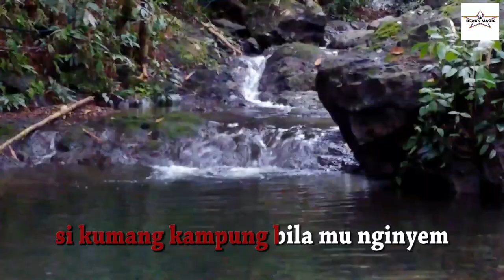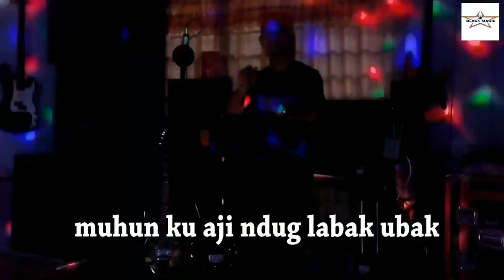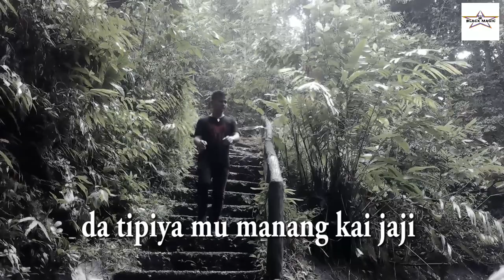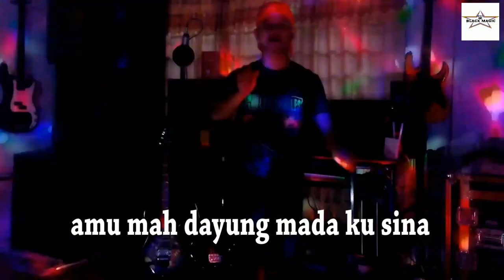BIDAYUH SONG (joget tapa pulau jawa)